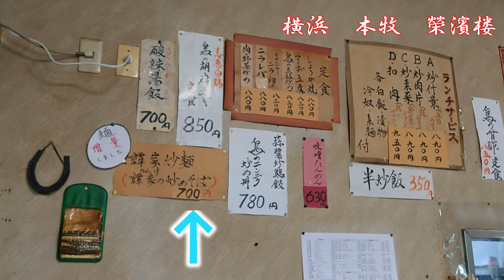榮濱楼で譚家炒麺（譚家の炒めそば）2 Having Eihinro's original stir-fried noodles at Eihinro in Honmoku, Yokohama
Insta360 GO3で撮影 TRIUMPH TRIDENT 660で来店 榮濱楼で譚家炒麺（譚家の炒めそば）を食べた動画です。This is a video of me eating Eihinro's original stir-fried noodles "Tan Ke chaomen" at Eihinro in Honmoku, Yokohama.
中華料理 栄濱楼
Google map
〒231-0812 神奈川県横浜市中区錦町１７